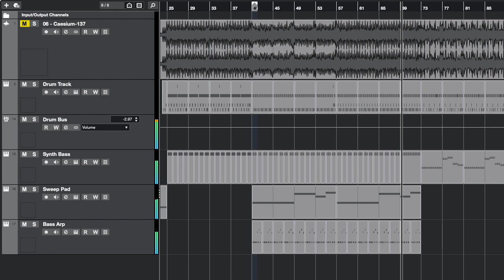Rebuilding: Caesium-137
After some time, I found the masters to all of my releases, and decided to look at the singles I've released since "At The Stroke Of Midnight" up to "Run The Test Sequence" just to see where everything was at.

I decided I would rebuild the singles from the ground up, or at least, the ones I felt could greatly benefit from it.

So all plans I originally had prior to now have shifted from rebuilding my first EP, to doing every single as an EP collection.  We'll see how this turns out.